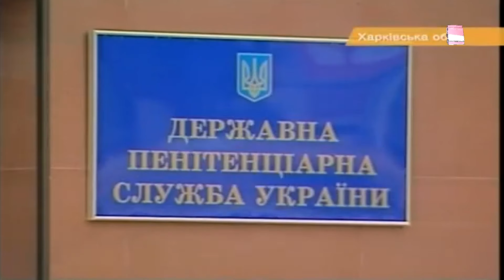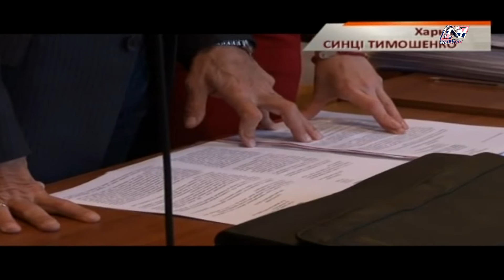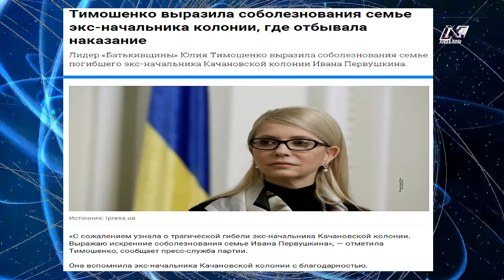Месть юлии тимошенко продолжается- Иван Первушкин!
Экс-начальника Качановской колонии, где отбывала срок приговора юлия тимошенко,- Иван Анатольевич Первушкина застрелился.
Очень странное самоубийство, кто подумает, а если взять во внимание то, что во всех трагических случаях присутствует тимошенко юлия, то любой умный скажет:"Случайностей, где присутствует тимошенко юлия,- не бывает!
Так-что смерьт экс начальника Качановской колонии Иван Анатольевич Первушкина не случайность и субъект такого дерьма как тимошенко юлия, можно еще ожидать много подлых убийств!
У таких тварей, никогда не было и не будет ничего в душе святого и увы не появится!